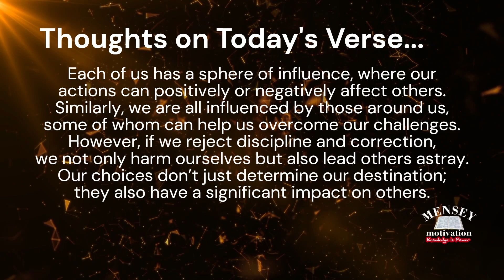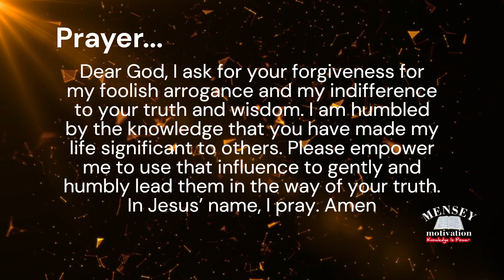The Power of Discipline | Bible Verse Of the Day | Meditation | Inspiration |Prayer October 17, 2023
Proverbs 10:17 He who keeps instruction is in the way of life, But he who refuses correction goes astray.

Verse Of the Day, Meditation, Inspiration, Prayer, Devotion for October 15, 2023